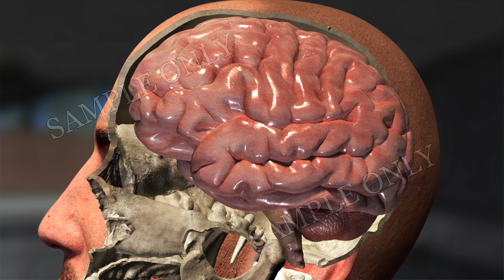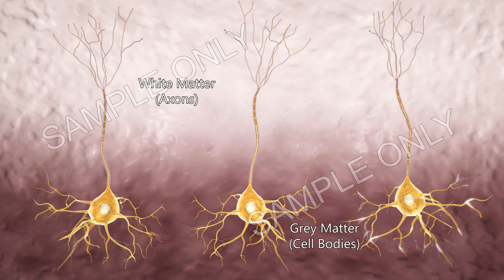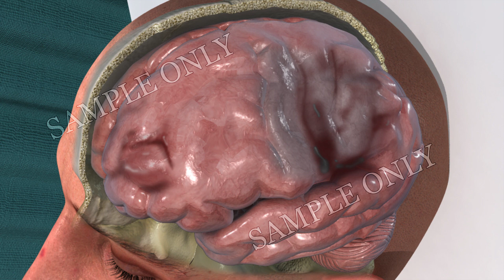Brain Injury - Car Accident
Stock animation videos are available.

Sample of a traumatic brain injury animation.